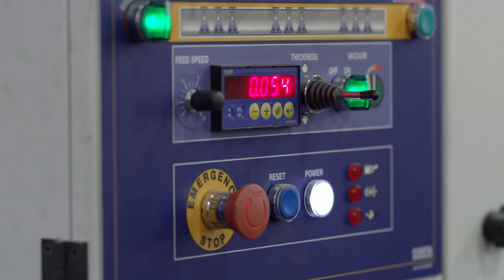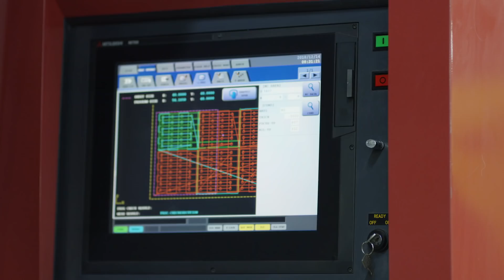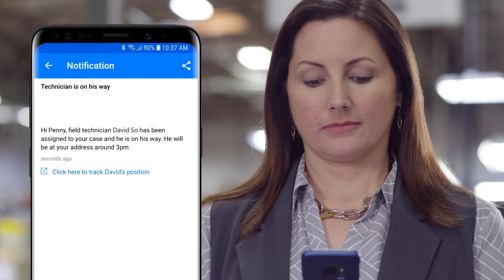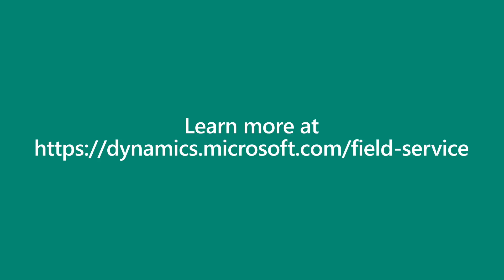Transform field service with Microsoft Dynamics 365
Discover how to deliver seamless, end-to-end field service with machine learning, mixed reality, and Internet of Things (IoT) technology. With Microsoft Dynamics 365 for Field Service, you can leverage cutting-edge technology that can turn your field service operations from an expensive cost center to a digital transformed profit center, supporting customer and brand loyalty.